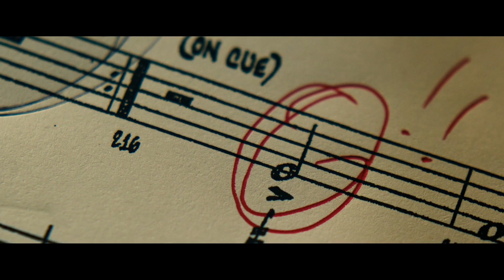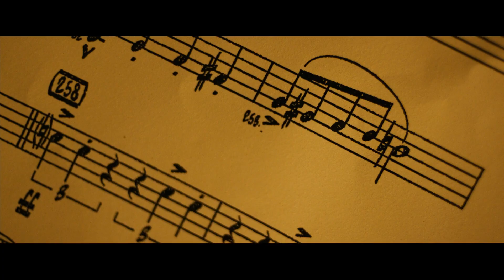WHIPLASH - Music Through Editing